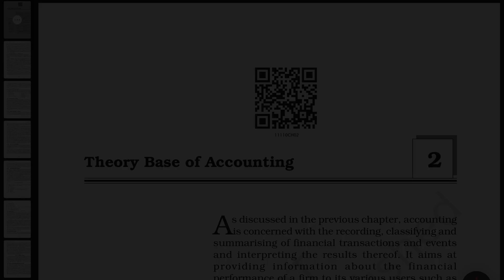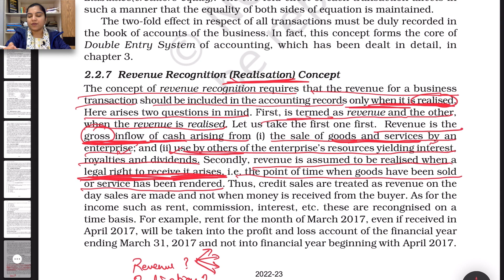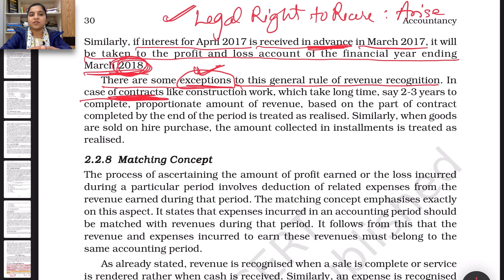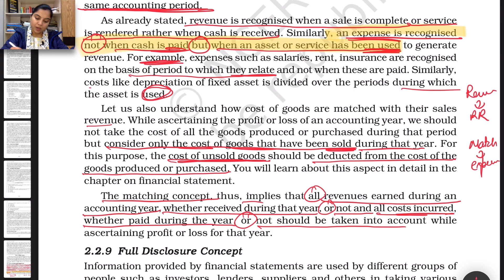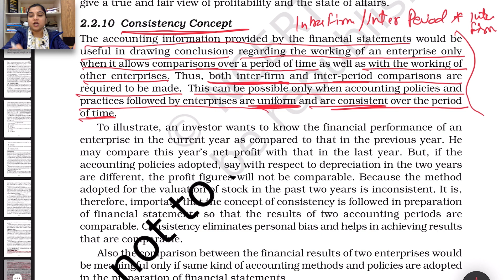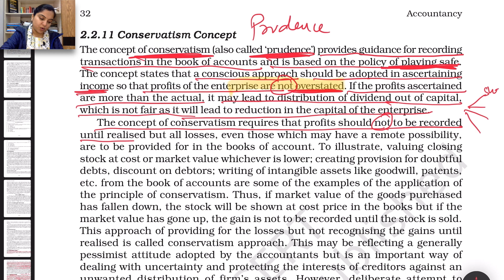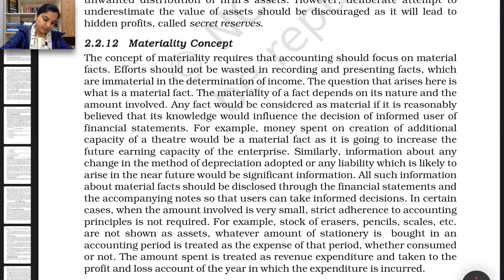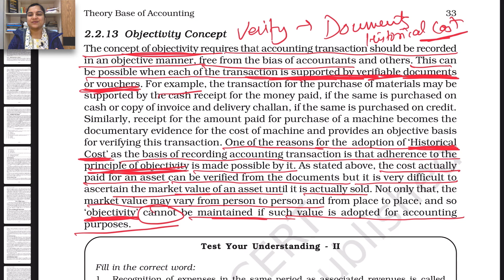Financial Accounting - 11 Commerce Financial Accounting I Chapter 2 Part 3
"Welcome to our comprehensive explanation of Class 11 Accounts Chapter 2. In this video, we will be covering the key concepts and principles of financial accounting outlined in Chapter 2 of your Class 11 Accounts textbook.

We will start by introducing the theory base of accounting. We will also discuss the accounting concepts.
• Revenue recognition (Realisation);
• Matching;
• Full disclosure;
• Consistency;
• Conservatism (Prudence);
• Materiality;
• Objectivity.

We will then delve into the concepts in details. We will also look at how transactions and events are recorded in the accounts.

This video is designed to be a comprehensive guide to Chapter 2 of your Class 11 Accounts textbook and will provide a detailed explanation of the key concepts and principles you need to understand to succeed in your studies.

So, grab your textbook and take some notes, and let's get started on understanding the fundamentals of financial accounting in Class 11 Accounts Chapter 2."  Theory Base of Accounting.